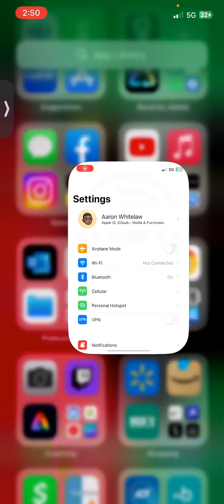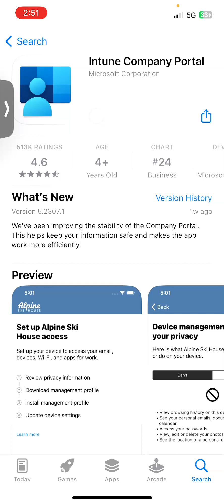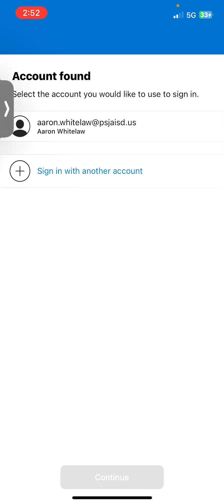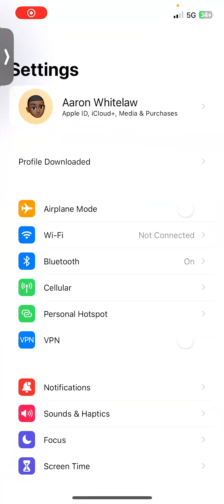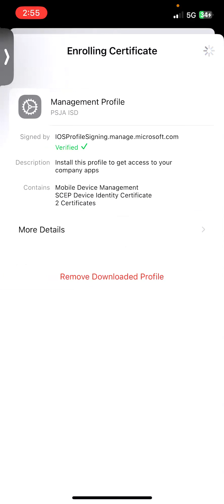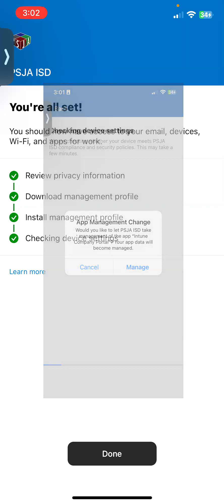Connect to PSJA-BYOD iPhone/iPad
The district has made some changes to this policy when connecting personal devices to their network. Here is a video tutorial on how to connect to the PSJA-BYOD network in the 22-23 school year.